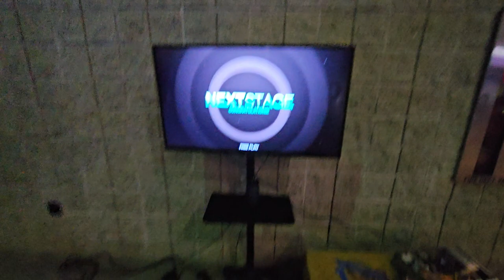Com'Back S15 shoutouts to moracro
The Beast In The East 6 | Pump It Up XX Tourney
August 25-27 Hampton, VA @ BITE6 .

Player: Andy/Pundy
Settings (typically): FD + Fiesta/Old/NX/Prime2 Note Skin
Footwear: Skinners, Nike Free Runs 2018, IDEGG Socks
Camera 📷: S23 Ultra (2023)